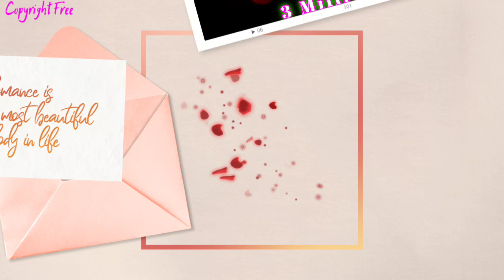New No Copyright background Audio